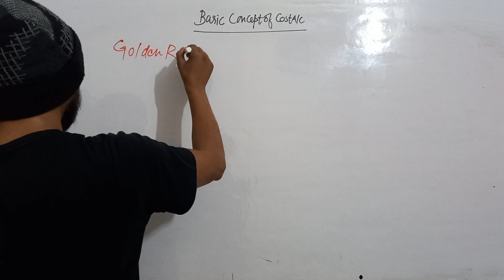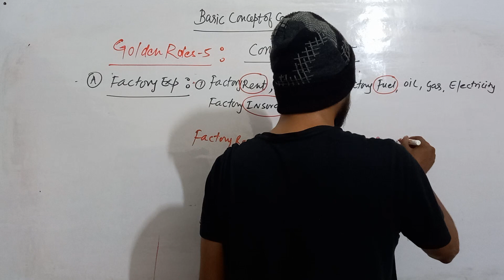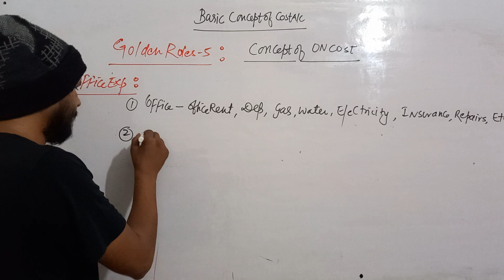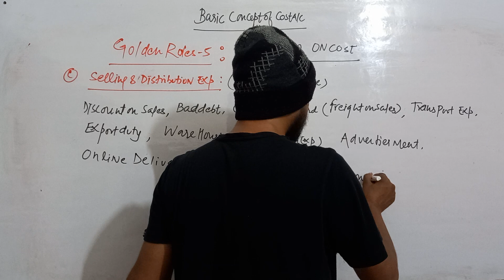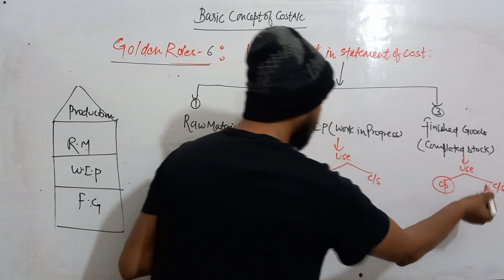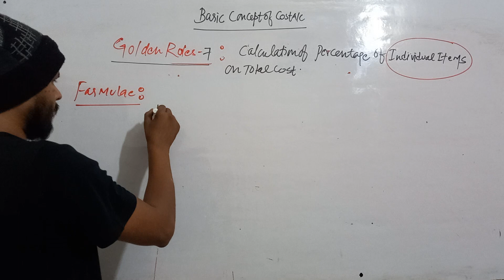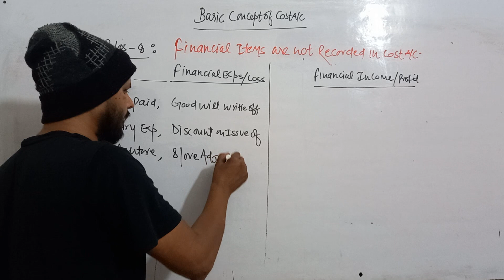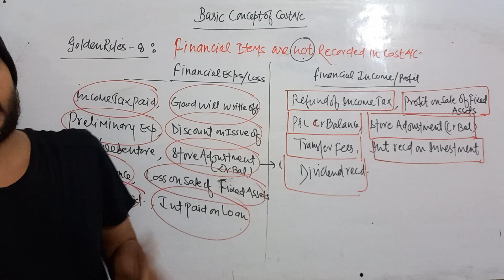Cost A/C Golden Rules 5,6,7& 8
Golden Rules 5,6,7,& 8